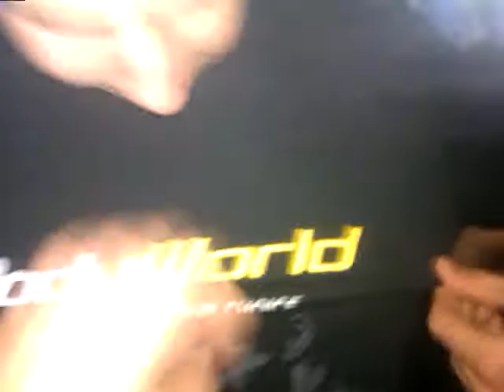DJ MadSkill 3 Ľubochňa 1. 12. 2012